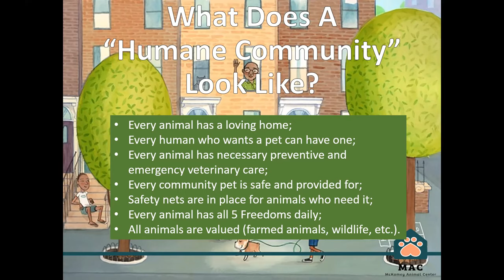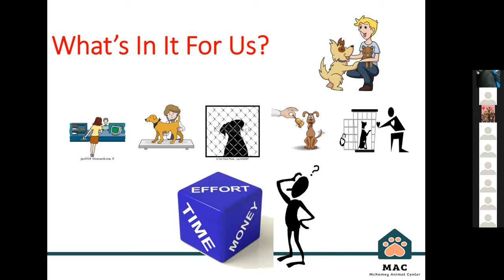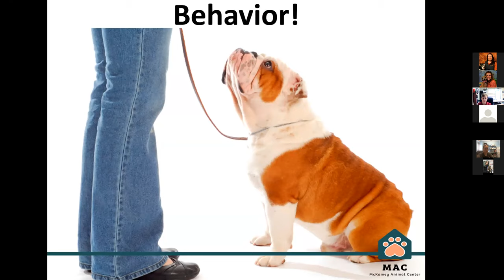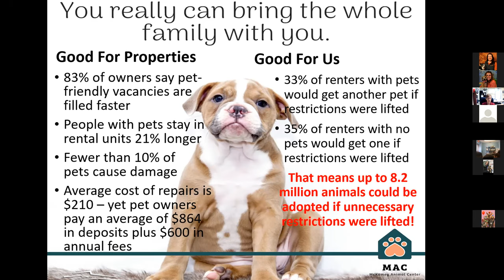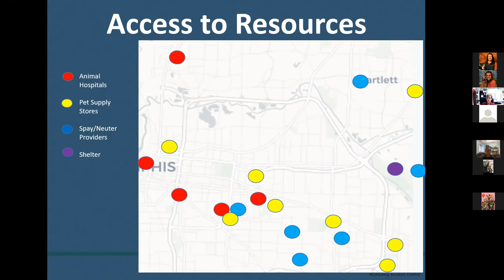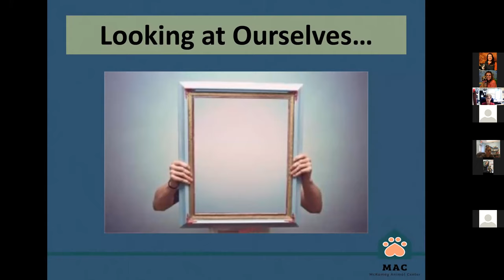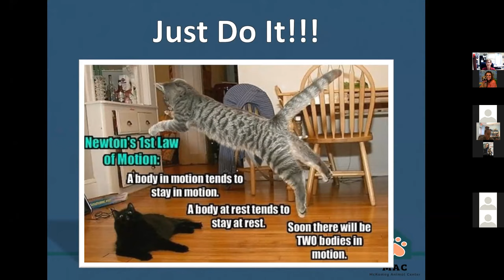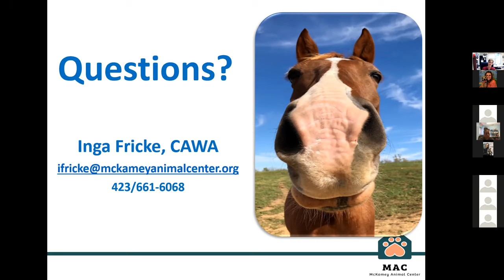Building Humane Communities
To be truly humane, our communities need not only a strong animal shelter presence, but support systems designed to keep as many animals safely out of the shelter/rescue system as possible. This workshop will explore ways we can remove obstacles like housing barriers, lack of access to veterinary care and other hindrances that often drive loving pet owners to believe they have no choice but to relinquish their pet.